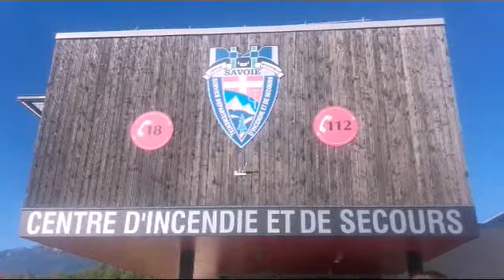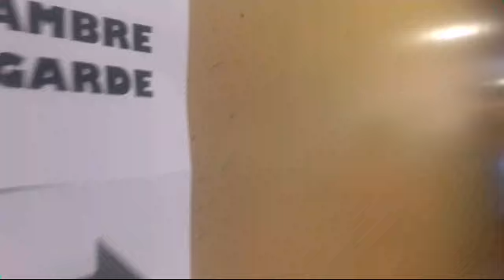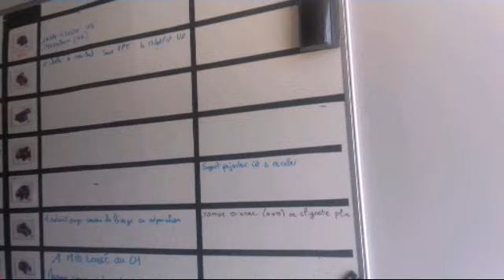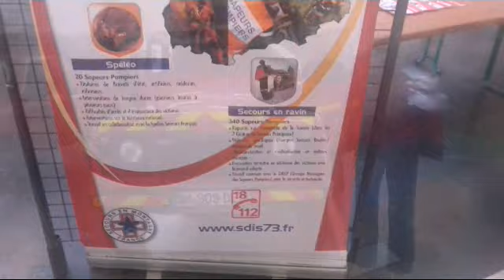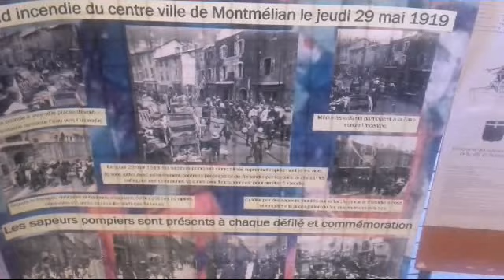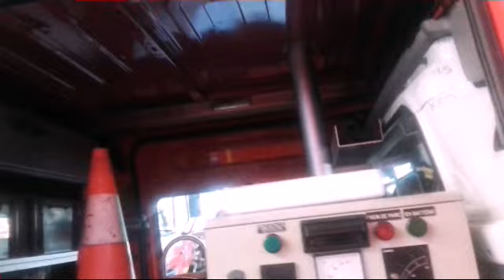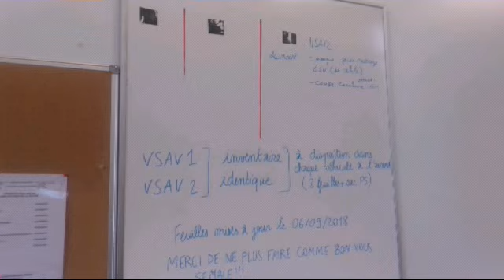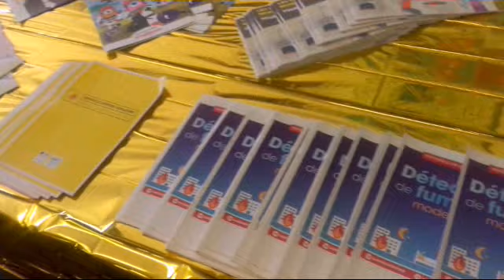VLOG #418- UNE JOURNEE AVEC LES SOLDATS DU FEU de MONTMELIAN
Vlog du Dimanche 23 Septembre 2018
Après une petite brocante à la fraîche ce matin, c'est dans la caserne de pompiers de Montmélian que nous avons passé la journée à découvrir les locaux, les véhicules et que nous avons assisté à deux manoeuvres de sauvetage.
Une très jolie portes ouvertes ponctuée de stands instructifs sur les feux de cuisine ou les premiers gestes de secours.

Merci à la chef de la caserne de Montmélian et à toute son unité !